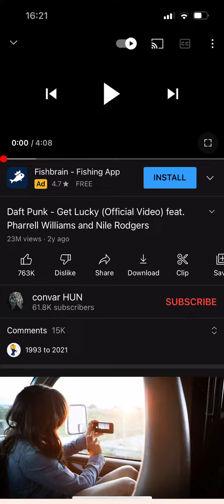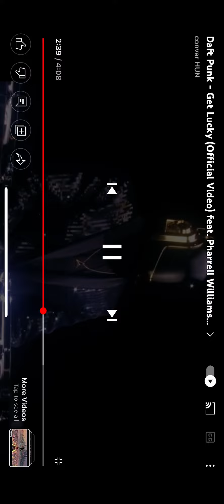Get lucky 🍀 BASSED VERISON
So this is BASSED VERISON